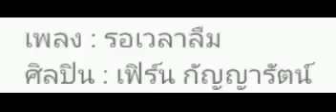*** รอเวลาลืม *** [audio]